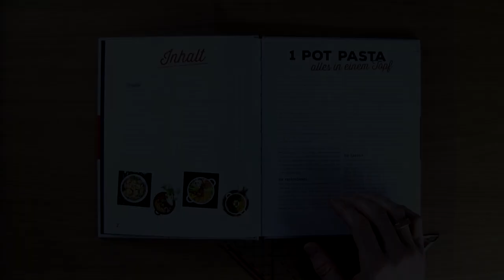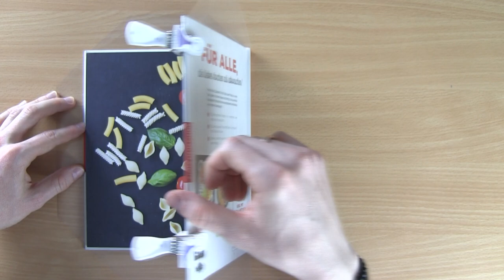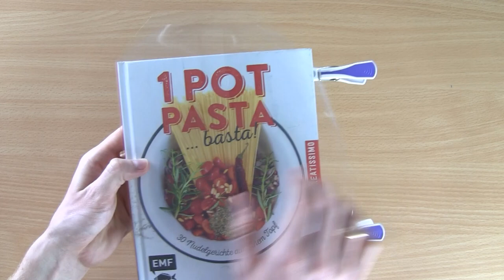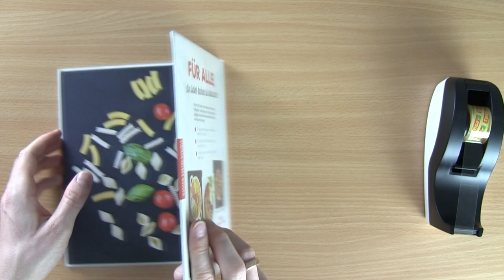Buch Einbinden mit Folie ✅ ULTIMATIVE ANLEITUNG: Wie Schulbuch & Bücher mit Schutzfolie Einschlagen?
Buch Einbinden mit Folie! Wie Schulbuch und Bücher mit Schutzfolie Einschlagen?

In diesem Video erfährst Du, wie Du Schulbücher selber richtig binden kannst. Mit dieser Anleitung ein Buch einbinden mit Folie und erfahren, wie man ein Schulbuch und auch Bücher mit einer Schutzfolie einschlagen kann.

Diese Methode ist ideal zum Schützen und Aufbewahren geeignet. Auch ohne Plastik, also z.B. mit Papier oder Geschenkpapier ist es natürlich möglich. Einen speziellen Service gibt es leider nicht, so geht´s jedoch ganz einfach.

Herma verwendet hierfür z.B. einen Stoff ohne das alles kleben zu müssen und auch runde Ecken kann man damit lassen. Auch gibt es für daheim leider noch keine Maschine, die das Ganze wie in der Bibliothek machen kann.

In 2020 muss man das Arbeitsbuch der Grundschule, Hauptschule, Mittelschule und auch z.B. vom Gymnasium bzw. der Realschule somit auch nicht unbedingt einschweißen. Auch der Atlas fürs Gym und fürs Studium bleibt somit ähnlich wie eine Bibel super geschützt.

Zum Schützen für die Schule eignet sich das Einpacken und Verpacken somit super. Die Buchschutzfolie ist eine einfach Klarsichtfolie, welche also wie eine Bucheinbindefolie für ein Schul Buch geeignet ist.
So eine Schutzfolie in transparent oder durchsichtig ist auch nicht wirklich teuer.

Die Einbindefolie, Bucheinschlagfolie, Bücherfolie oder auch Buchbindefolie bzw. Schutzumschlag kann jeder richtig anbringen. Nicht klebend hat den Vorteil, dass man die Buchumschläge bzw. Bücherfolie, Einschlagfolie, Buchhülle und auch Bucheinschlagfolie bzw. Buchschoner jederzeit wieder runtermachen kann.

Mit dieser Video Anleitung (deutsch & was tun?) / Montageanleitung / Bedienungsanleitung / Tutorial / Tipps & Tricks auf Youtube ein Buch einbinden mit Folie und dadurch erkennen, wie man Bücher und auch ein Schulbuch mit Schutzfolie einschlagen kann.

▬ Video Kurse ▬▬▬▬▬▬▬▬▬▬▬▬